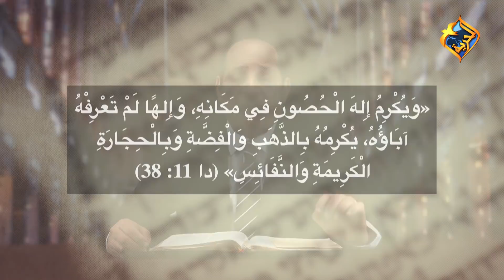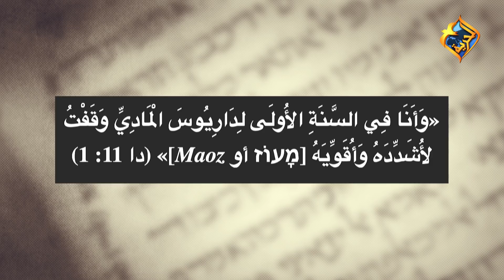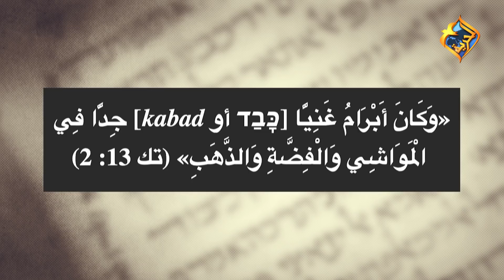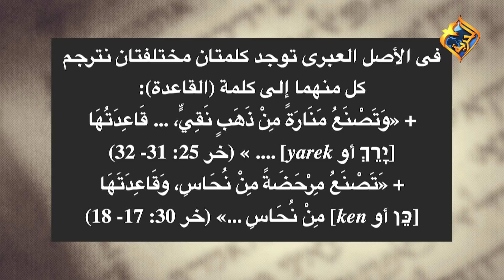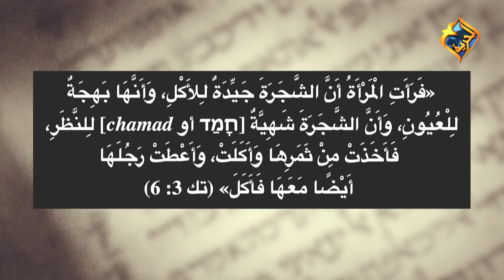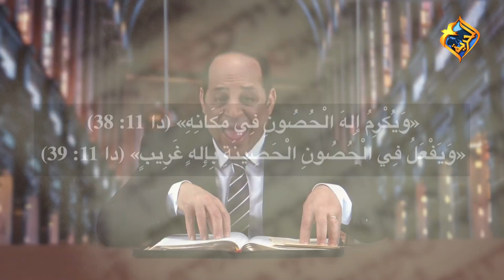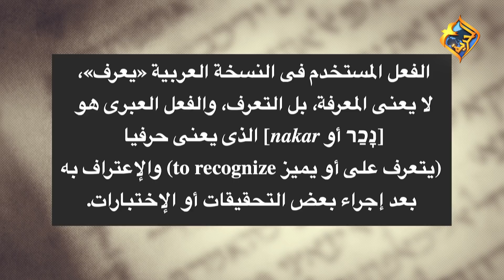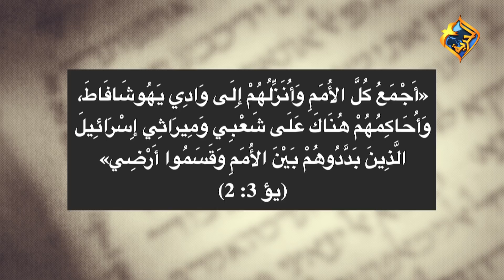أكرم حبيب، أقوال النبوة، ضد المسيح (الحلقة 24) النبى الكذاب والتنازل عن أرض إسرائيل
موضوع هذه الحلقة هى نبوة سفر دانيال عن قيام النبى الكذاب بإكرام إله الحصون، ويناقش الأخ أكرم حبيب في الحلقة هوية إله الحصون، ولماذا يسمى بهذا اللقب الغريب، وهل هو نفسه من يسمى أيضاً بتعبير (الحصون الحصينة)، وما معنى أن النبى الكذاب سيكرم إله الحصون فى مكانه، وماذا سيفعل النبى الكذاب مع من يقولون أنه المسيا المنتظر، وتختتم الحلقة بدراسة ما سيفعله النبى الكذاب من تفريط فى أرض إسرائيل.

تدرس الحلقة نبوة سفر دانيال التى تقول عن النبى الكذاب: «وَيُكْرِمُ إِلهَ الْحُصُونِ فِي مَكَانِهِ، وَإِلهًا لَمْ تَعْرِفْهُ آبَاؤُهُ، يُكْرِمُهُ بِالذَّهَبِ وَالْفِضَّةِ وَبِالْحِجَارَةِ الْكَرِيمَةِ وَالنَّفَائِسِ، وَيَفْعَلُ فِي الْحُصُونِ الْحَصِينَةِ بِإِلهٍ غَرِيبٍ. مَنْ يَعْرِفُهُ يَزِيدُهُ مَجْدًا، وَيُسَلِّطُهُمْ عَلَى كَثِيرِينَ، وَيَقْسِمُ الأَرْضَ أُجْرَةً» (دا 11: 38- 39)